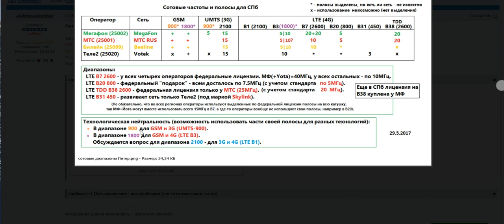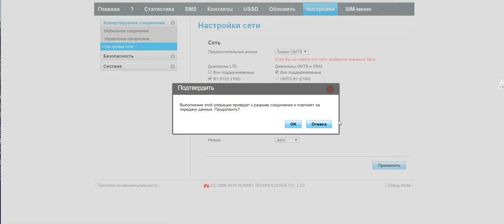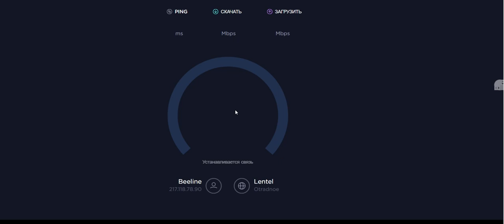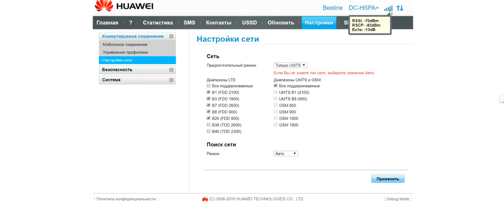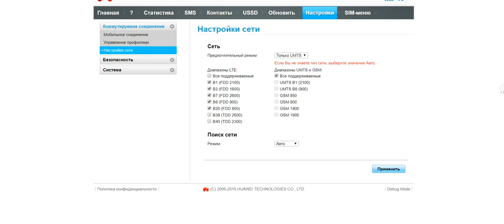Тестирую интернет БИЛАЙН.